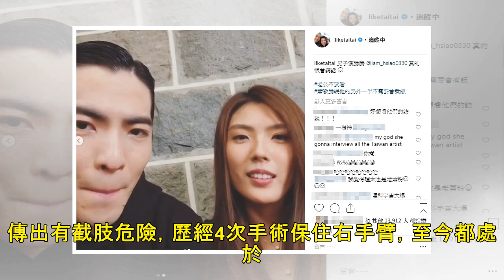文瑾瑩崩壞！ 高清無P照曝光「紋路全現形」網看傻了：OMG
記者田暐瑋／綜合報導 南韓女演員文瑾瑩（文根英）13歲時演出《藍色生死戀》宋慧喬少女時期一角後一炮而紅，2017年初罹患腔室症候群，歷經4次手術治療終於康復，不過近日她復出現身綜藝節目，卻被發現整個人...